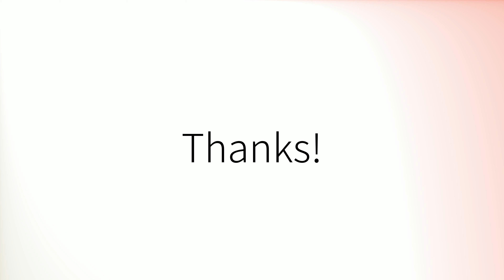Como pronunciar 'Conformada' en español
How to pronounce 'Conformada' in Spanish.
Comment prononcer 'Conformada' en espagnol.
Wie man 'Conformada' auf Spanisch ausspricht.
「Conformada」のスペイン語の発音の仕方